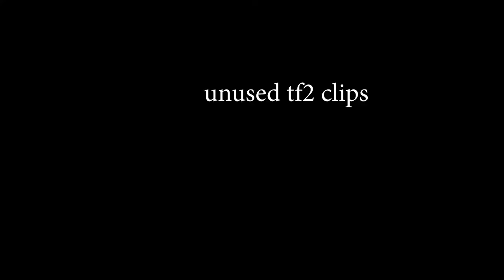TF2 clips that should be illegal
Illegal tf2 clips that should be

funnydogs,glenny14,slennderbonnie,rose

in this extremely illegal video that's comprised of moments I never used you will find a spy, Demoman, 2fort, a little song, tf2 itself, memes, laughs, and more so stick around for this short but sweet start to 2022

unboxing, 3am, cursed, big kilogram,elmaxo

...ø·ø ̈ùšù„ø© ... ø£øoù†ùšø© ù„ù„ø£ø·ù ø§ù„ ... ù„ùšø ̈ùšø§